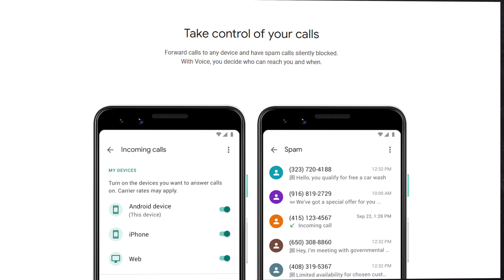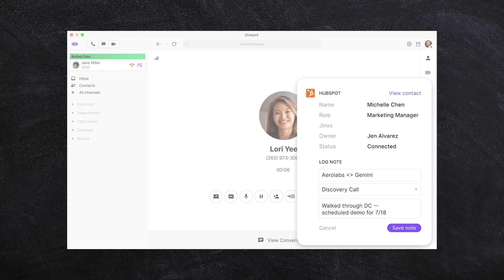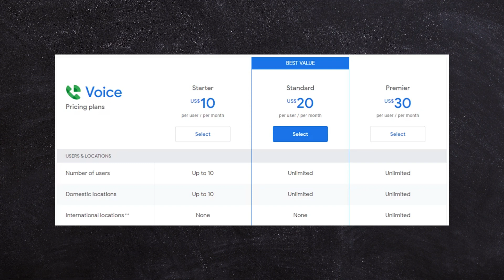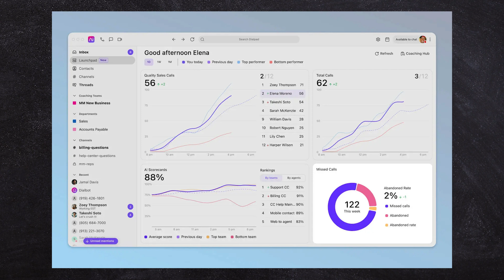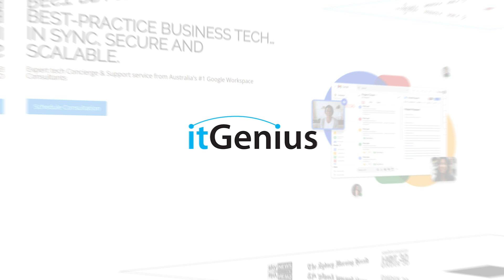Best VOIP for Small Business (Dialpad or Google Voice)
Google Voice vs. Dialpad: Why We Chose Dialpad for Our Business

In this video, we discuss the strengths of Google Voice as a telephony system within Google Workspace and compare it to alternatives like Dialpad. We highlight the benefits of unified communications as a service (UCaaS), focusing on the advanced features and integrations that Dialpad offers, including AI-driven analytics and sentiment analysis. Additionally, we explain why we selected Dialpad over other competitors such as Aircall, 8x8, and RingCentral, with a special emphasis on Dialpad's unique advantages and necessity in regions where Google Voice is unavailable.

00:00 Introduction to Google Voice and Alternatives
00:18 Understanding Google Voice
00:49 Unified Communications as a Service
02:18 Exploring Alternatives to Google Voice
03:41 Why Choose Dialpad?
04:00 Dialpad Features and Benefits
05:20 Conclusion and Next Steps